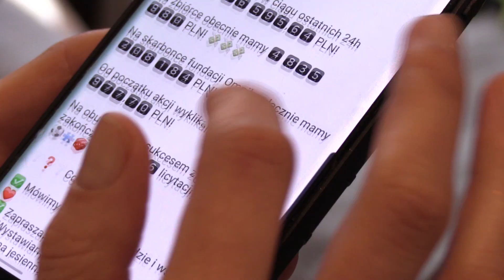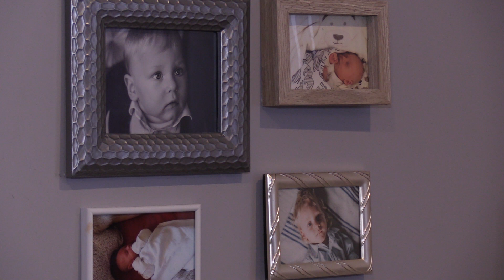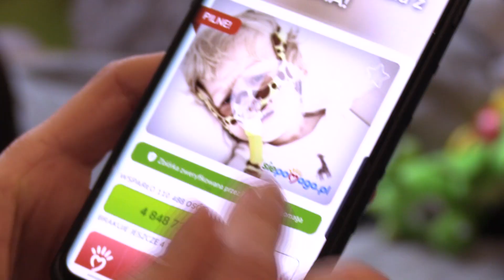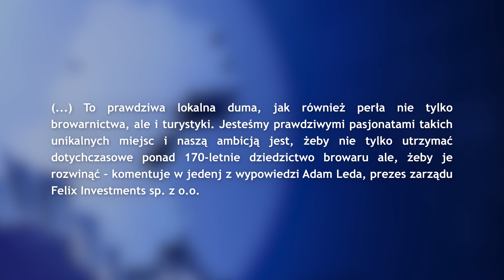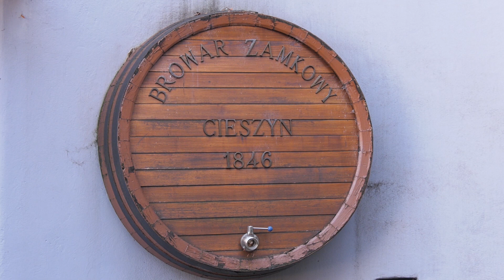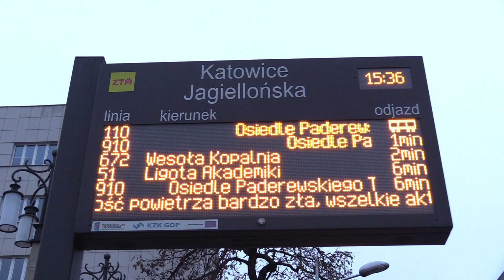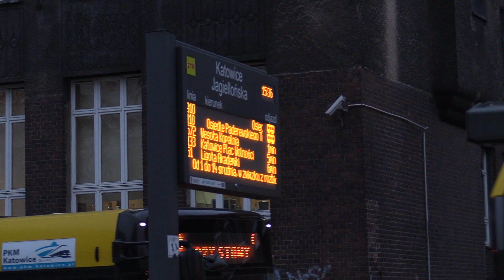TVS SILESIA FLESZ 02.12.2020